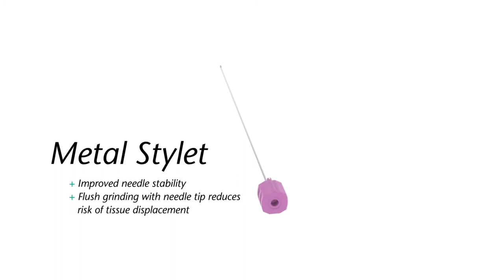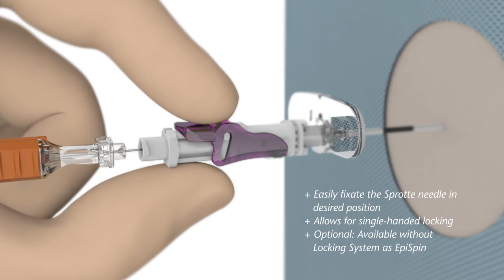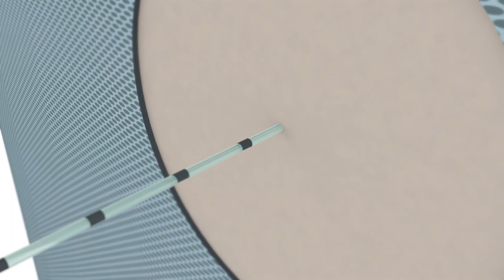EpiSpin Lock CSE Animation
Needles for Combined Spinal-Epidural (CSE) Anesthesia. With EpiSpin Lock, PAJUNK combines two techniques into one product; atraumatic
spinal anesthesia using the SPROTTE® needle, and continuous epidural catheter placement using the Tuohy needle. The EpiSpin Lock offers smooth spinal puncture while minimizing needle tip damage through the back-eye opening on the distal end of the Tuohy needle. With the integrated locking mechanism, the SPROTTE needle is stabilized for injection of anesthetic, reducing the risk of needle displacement.